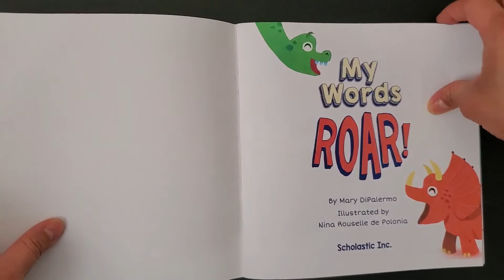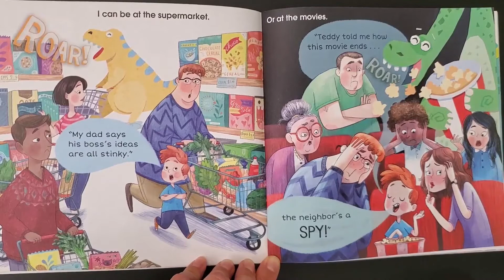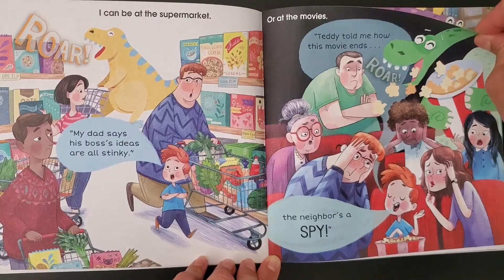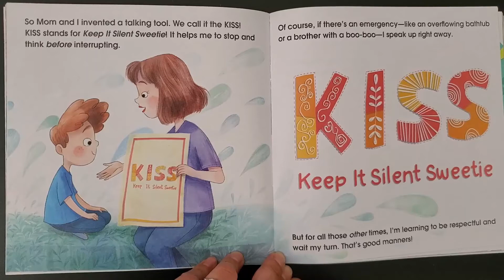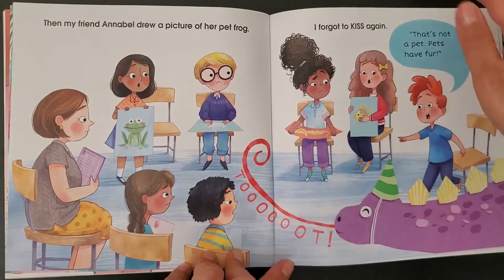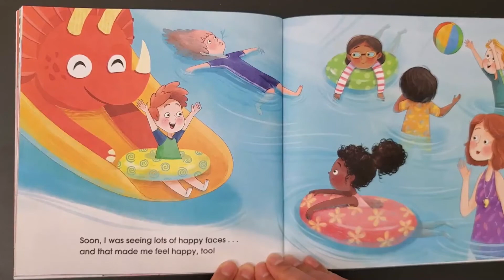My Words ROAR - By Mary DiPalermo - Children's Book Read Aloud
Sometimes our ideas and feelings are just too powerful to hold inside. Our thoughts rush out, but not always in the right way or the right time.

In this sweet, funny tale, a child discovers a simple way to manage those emotions and ideas, and how to wait for the best moment to share them!

We learned that sometimes what we say can hurt others feelings and we should take care of what we say and when. Hope you enjoyed this lesson! Thanks!